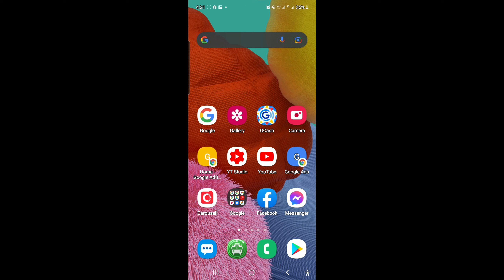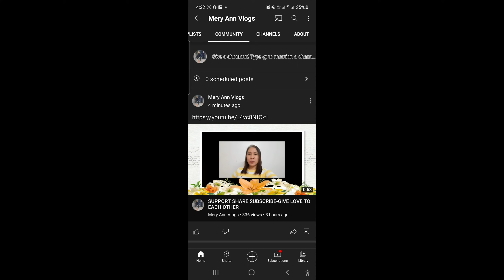PAANO PUMUNTA SA COMMUNITY NG ISANG YOUTUBE CREATOR